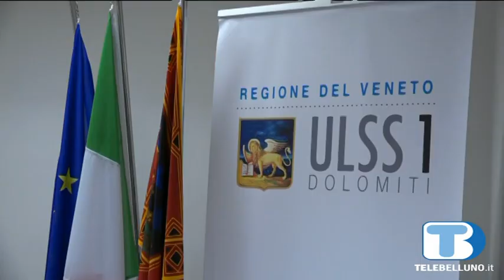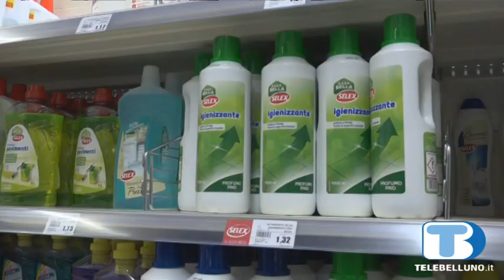Coronavirus: il vademecum dell'ISS